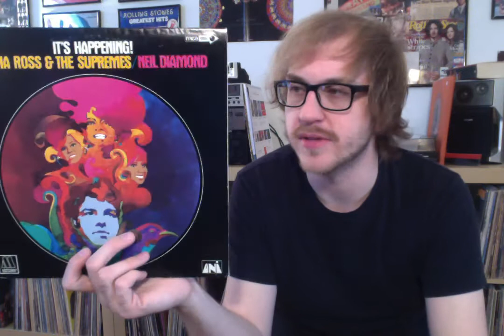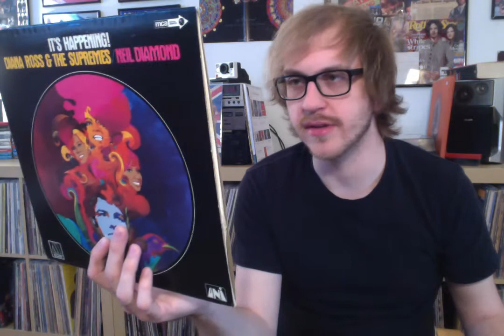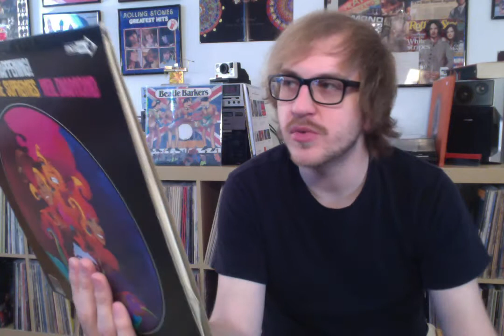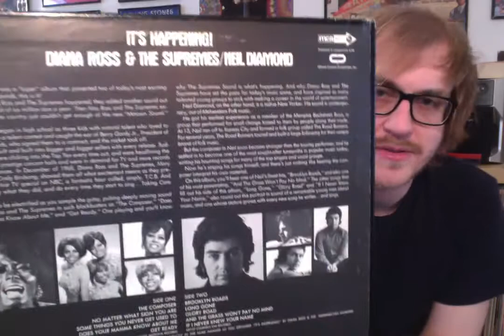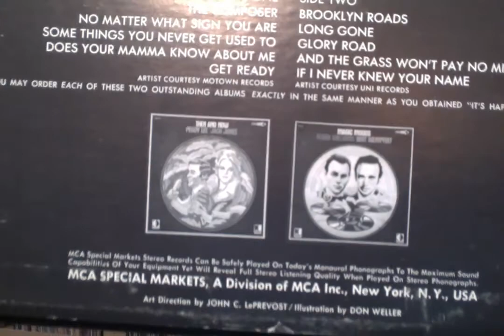Album Review 106: Diana Ross & the Supremes / Neil Diamond - It's Happening!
In today's video, we chat about a random album I found in the dollar bin, and learned what little info there is to know about its existence!  I like both the Supremes and Neil Diamond, and it's cool to see them on one album, in fact, it's happening!  Do you guys have this one too?